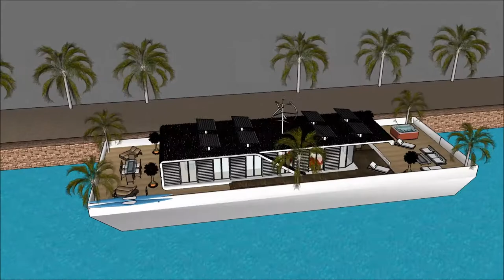ਭਾਰਤ ਵਿਚ ਬਿਹਤਰੀਨ ਲਗਜ਼ਰੀ ਵਿਲਾ ਭਾਰਤ ਵਿਚ ਪ੍ਰਸਿੱਧ ਆਰਕੀਟੈਕਟ ਲਗਜ਼ਰੀ ਵਿਲਾ ਰਿਜ਼ੌਰਟ ਇੰਡੀਆ ਸਕੈਚੱਪ ਹਾਉਸ ਡੀਜ਼ਾਈਨ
The floating house villa houseboatzania launching an innovative high-end luxury yacht floating house villa mansion home design potentially as a display of exhibition of ਭਾਰਤ ਵਿਚ ਬਿਹਤਰੀਨ ਲਗਜ਼ਰੀ ਵਿਲਾ ਭਾਰਤ ਵਿਚ ਪ੍ਰਸਿੱਧ ਆਰਕੀਟੈਕਟ ਲਗਜ਼ਰੀ ਵਿਲਾ ਰਿਜ਼ੌਰਟ ਇੰਡੀਆ ਸਕੈਚੱਪ ਹਾਉਸ ਡੀਜ਼ਾਈਨ.

The collection of the Floating house villa houseboatzania concept ਭਾਰਤ ਵਿਚ ਬਿਹਤਰੀਨ ਲਗਜ਼ਰੀ ਵਿਲਾ ਭਾਰਤ ਵਿਚ ਪ੍ਰਸਿੱਧ ਆਰਕੀਟੈਕਟ ਲਗਜ਼ਰੀ ਵਿਲਾ ਰਿਜ਼ੌਰਟ ਇੰਡੀਆ ਸਕੈਚੱਪ ਹਾਉਸ ਡੀਜ਼ਾਈਨ consists of high luxury and architectural art pieces in minimalism combined with living on the waterfront of the harbour.

The floating house villa mansion yacht design has the basis to sustain living with high standards and contemporary structural ਭਾਰਤ ਵਿਚ ਬਿਹਤਰੀਨ ਲਗਜ਼ਰੀ ਵਿਲਾ ਭਾਰਤ ਵਿਚ ਪ੍ਰਸਿੱਧ ਆਰਕੀਟੈਕਟ ਲਗਜ਼ਰੀ ਵਿਲਾ ਰਿਜ਼ੌਰਟ ਇੰਡੀਆ ਸਕੈਚੱਪ ਹਾਉਸ ਡੀਜ਼ਾਈਨ with numerous of prospects for excessive living and celebrating the desire of life worldwide: